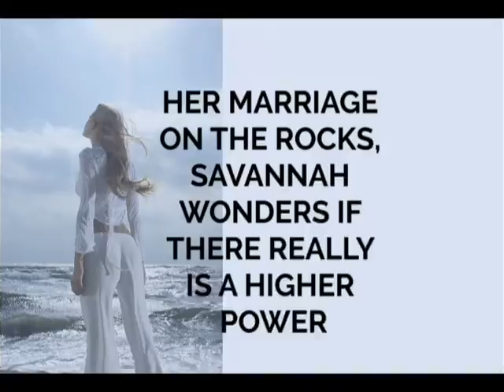Rain No Evil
Trailer for Michele Zirkle Marcum's book "Rain No Evil".